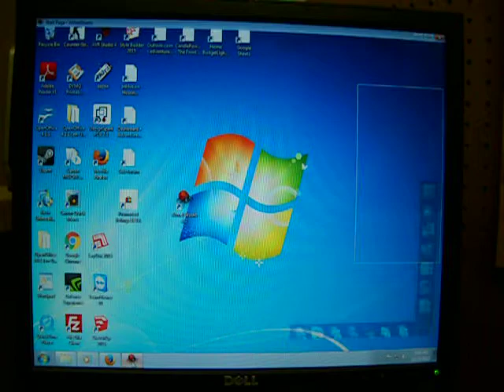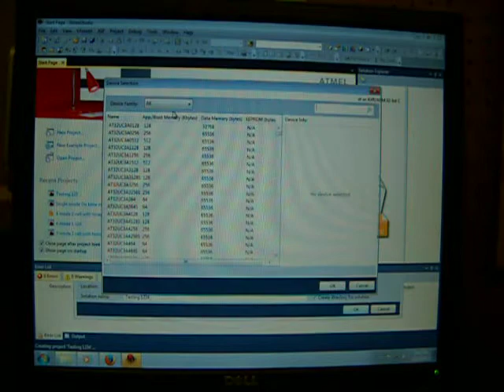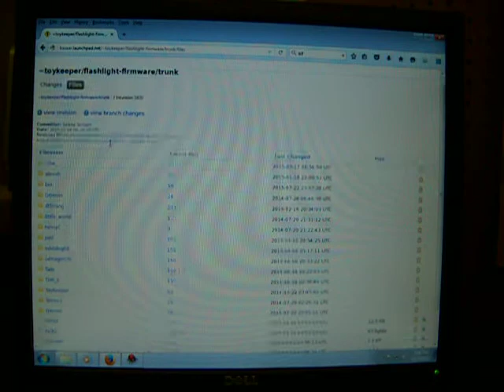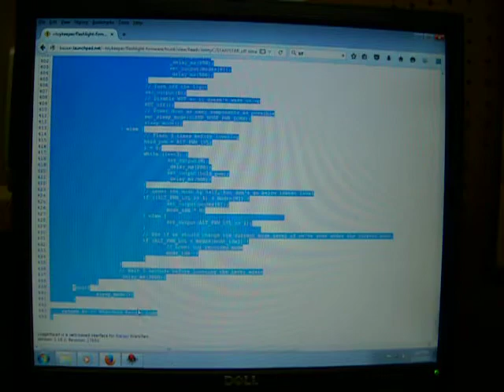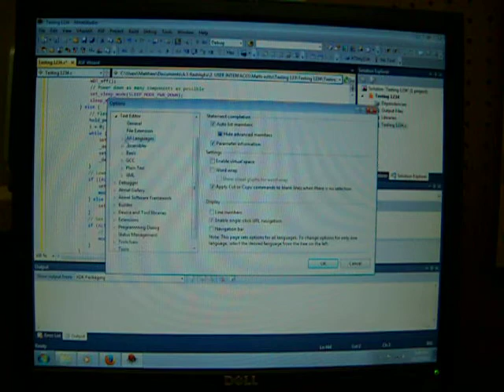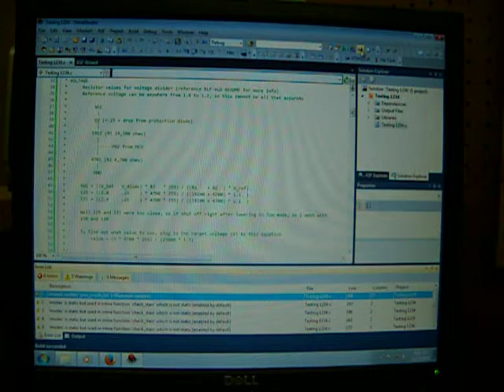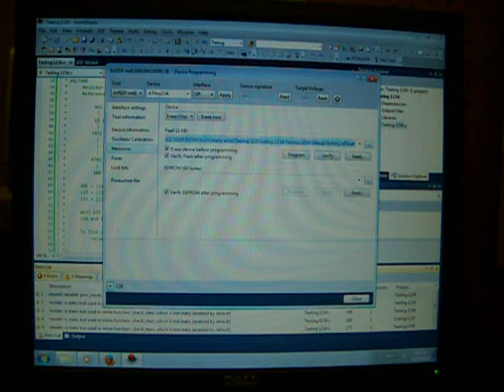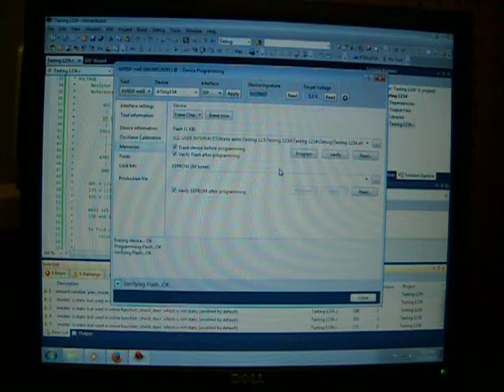How to program an LED driver - High Power LEDs Pt.2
Part two of How to program an LED driver for high power LEDs.